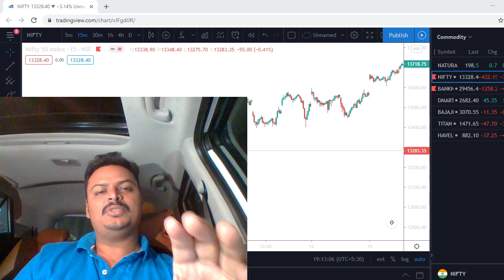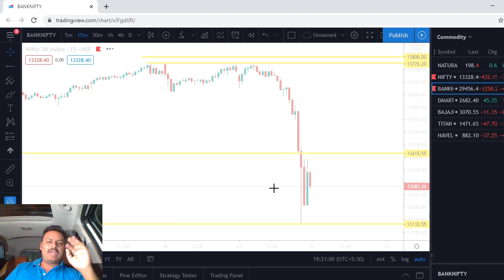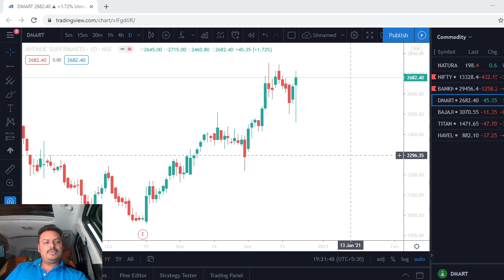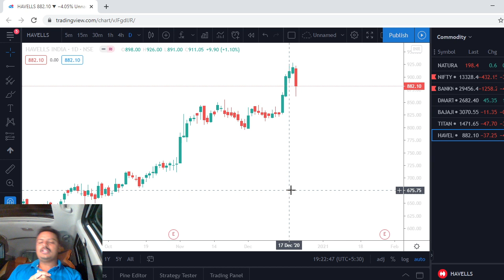Why Market Fall after News | Technical Analysis | Dmart | Titan | Havells | BajajHldn | Sell | Buy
You can reach us out on 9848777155

Welcome to Trading Panthulu Channel,
Hello Everyone,
Today we will be discussing about the market fall today, and reasons behind why market fall after news.
Now Technical analysis and importance of becoming an Analyst in Stock Market, Joining Analyst Program or Practicing anything with any Analyst Program will help in stock Market..
Fundamental may help you in getting basic but technical Analysis will help you in knowing the stock market..
Today For Buying i would recommend Dmart & Bajajhldn
For Selling i would recommend Titan & Havells
You will find all educational videos in Playlist, I Request everyone to go check our playlist and Practice on it , You will able to learn all "Technical Analysis, and Technical Indicators in Stock market.

Hope this Video helped you and stay Tune for further Videos, we are Trying to make this Channel as best "Stock Market Telugu Channel".